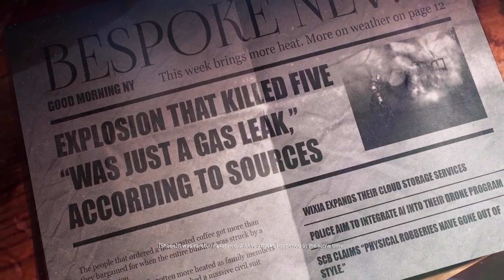Follow The Money | Payday 3 Timeline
A video trying to figure where in the Payday timeline that the live action trailer Follow The Money takes place.